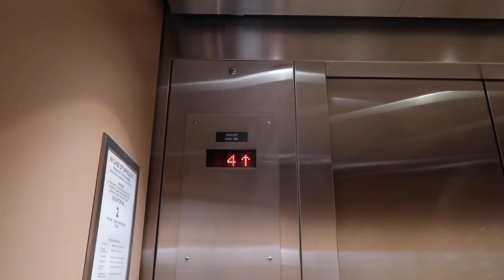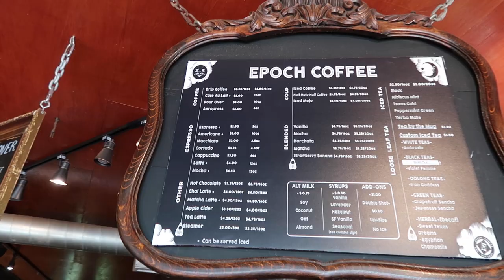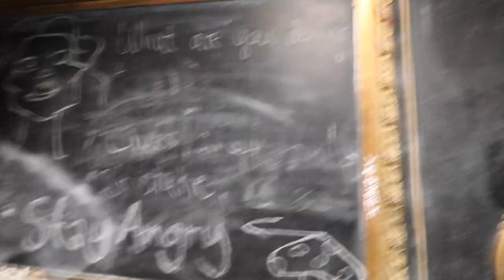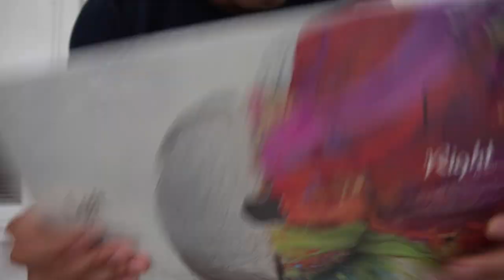MY LAST EXPENSIVE HAIRCUT??